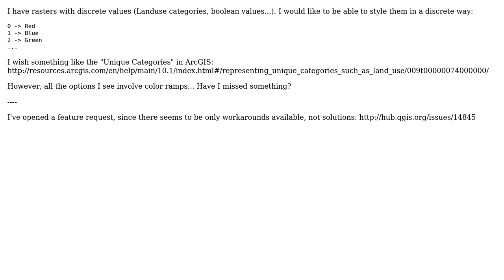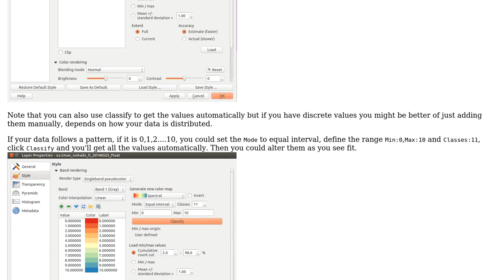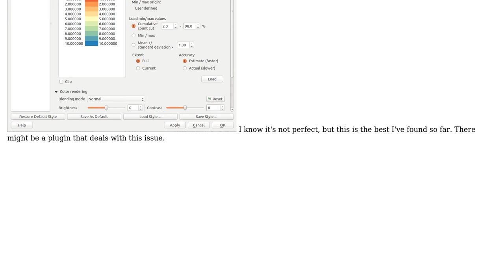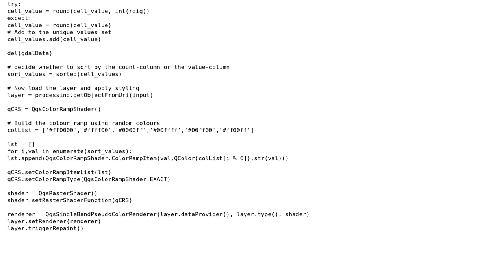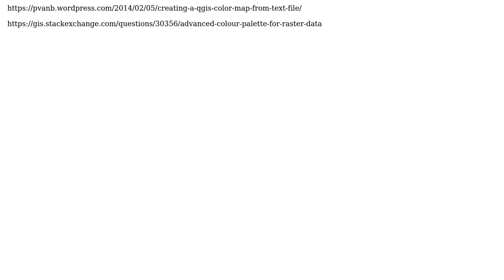GIS: Styling discrete raster using QGIS? (3 Solutions!!)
GIS: Styling discrete raster using QGIS?

With thanks & praise to God, and with thanks to the many people who have made this project possible! | Content (except music & images) licensed under CC BY-SA | Music | Images & others | With thanks to user vinh user Stephane Henriod user PolyGeo user Hasan Mustafa user Andy Harfoot and the Stack Exchange Network Trademarks are property of their respective owners. You are responsible for your own actions.